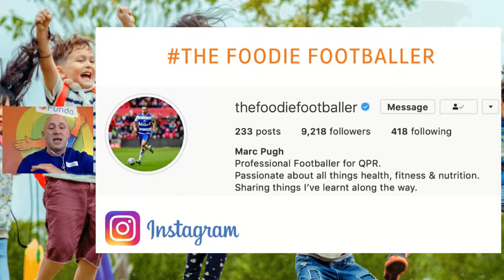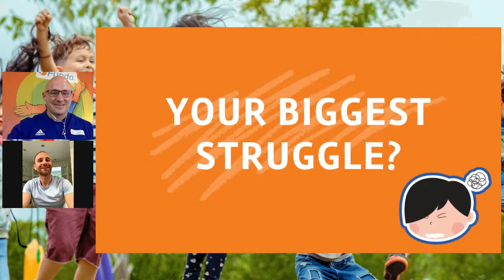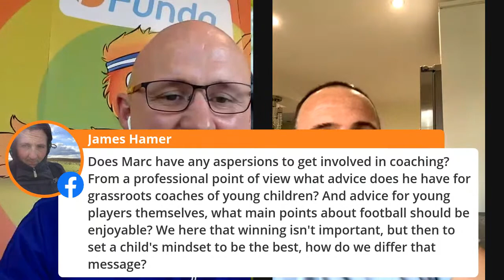The FUNDA Greatness Podcast 🎙🎧Episode 1: Marc Pugh Professional Footballer &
The FUNDA Greatness Podcast 🎙🎧
Episode 1: Marc Pugh Professional Footballer &
How To UNLOCK Your Child's FULL Potential & Achieve GREATNESS!! 🌟

⏰Time: 10:00am

🎙️Special Guest - Marc Pugh 🎙️
⚽️Professional Footballer   🥗The Foodie Footballer

Proud to announce the launch of the FUNDA Greatness Podcast/Show welcoming a special guest and Kieran's cousin onto the show. 🌟

Marc is a professional footballer, a serious athlete with the ultimate mindset, nutrition expert and food enthusiast who is soon to be launching his own book

📚The Foodie Footballer 📚... And so much more!

Marc wants to help make a positive difference every day and loves sharing his recipes for food, fitness and what it takes to become a professional footballer. ⚽️

Marc is the perfect guest to be on our FUNDA Greatness Podcast because he is Kieran's cousin and childhood kickabout friend and school playground rivalry ⚽️

TUNE IN as we share childhood stories...

What it takes to achieve your GREATNESS...

Developing a GROWTH mindset...

The importance of health, nutrition and fitness to become a high performing professional athlete or a multi-award winning Entrepreneur...

Tune In LIVE This Thursday 30th April at 10:00am on the @FUNDAactive social media channels and Facebook Page: 🔗

⚽️🎙️Marc Pugh 🎙️⚽️

Pugh started his career with Burnley, where he progressed through the youth system. He was released by the club having made his first-team debut while on loan at Kidderminster Harriers and signed a short-term contract with Bury in 2006.

Pugh later signed a professional contract at the club and after rejecting an extended contract in 2007 he signed for Shrewsbury Town. He was loaned out to Luton Town and Hereford United, joining the latter permanently in 2009.

Pugh left Hereford after one season to sign for Bournemouth in 2010, where he was the top scorer in his first two seasons.

He has since made over 300 appearances for the club, helping them win promotion to the Championship in 2013 and the Premier League two years later.

As a result, Pugh has played and scored in all five of England's nationwide football divisions. After a spell on loan with Hull City, he was released by Bournemouth in 2019 before joining Queens Park Rangers (QPR).

Why The FUNDA Greatness Podcast?

Since Covid-19, so many FUNDA loving parents, kids and families contacted our FUNDA Head Office in need for help with homeschooling, activities and resources to make sure their children are still making learning progress at home whilst being away from school.

The FUNDA Greatness show will give children, their families, the audience an insight into discovering how to UNLOCK their FULL potential so that you can achieve GREATNESS!! … Whatever GREATNESS looks like to you?

Aims to engage, inspire, motivate and empower children, their families and the adult to dream and set BIG goals, be disciplined and understand that anything is possible if you hustle, work really hard and put your mind to it every day!

The main takeaways are to show that professional athletes, celebrities, entrepreneurs and successful GREATNESS people like yourself are authentic and human and how important it is to hustle, stay disciplined and focus on their journey to GREATNESS!

It’s a show that is not scripted, it’s raw, real, fun, motivating and in the moment to disrupt peoples daily routines in a positive way.

It will share GREATNESS stories and the struggles encountered along the way to GREATNESS. Throwing in some stories, childhood memories, active games, tasks, tips and advice etc.

The main question is: ‘What confession do you have about something you’ve done in your career, business or life that given the chance to do it again you would do it very differently?”

The point is for the audience to learn resilience from mistakes so that they can bounce back and maybe navigate their career, business and life in a different way to perhaps the way they are doing things right now.

Tune In LIVE this Thursday 30th April 2020 at 10:00am

Are you a Professional Athlete, Celebrity, Entrepreneur who's UNLOCKED your FULL potential and achieved GREATNESS in your Career?